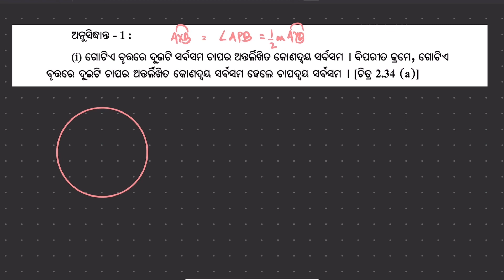Geometry Theory Exercise-2(B) Anusiddhanta -1 Circle Theory Session-6 Class 10th Odia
📐 Description:

Namaskar Odia Medium Class 10 students!

Are you ready to dive into the fascinating world of circles and arcs? Join us in this comprehensive video lesson as we tackle the relationship between congruent arcs of a circle and their inscribed angels.

[In a circle, if two arcs are congruent their their inscribed angles are also congruent . Opposite is also true .]

 In this engaging session conducted in the Odia language, we will unravel the concepts of arcs and circles to build a strong foundation in Geometry.

🎯 Key Topics will be Covered:

🔸 Understanding Arcs and Chords:
Learn the fundamental definitions of arcs and chords, and explore their properties and relationships within a circle. Gain insights into the significance of these elements in various geometric calculations.

🔸 Central Angles and their Measures:
Delve into the concept of central angles and discover how they are connected to arcs. Master the methods to measure central angles and explore their applications.

🔸 Arcs and Angles formed by Intersecting Chords:
Learn about the angles formed by intersecting chords in a circle and uncover the theorems related to these angles. We will also demonstrate how to find their measures with step-by-step explanations.

🔸 Practical Examples and Problem Solving:
Practice makes perfect! Watch as we work through several example problems related to arcs and circles, guiding you through the thought process and problem-solving strategies.

🔸 Odia Medium Instruction:
This lesson is conducted entirely in Odia Medium to ensure clarity and ease of understanding for all students studying in the Odia language. We believe in making mathematics accessible and enjoyable for you!

Our video is aligned with the curriculum set by the Board of Secondary Education, Odisha (BSE). By following this lesson, you'll be better prepared for your examinations.

Whether you're a student aiming to excel in your exams or an enthusiast seeking to expand your knowledge in Geometry, this video is your ultimate guide!

Let's make learning Geometry in Odia Medium an exciting and rewarding experience together! Join us now and let's ace the world of circles and arcs! 📏🔄